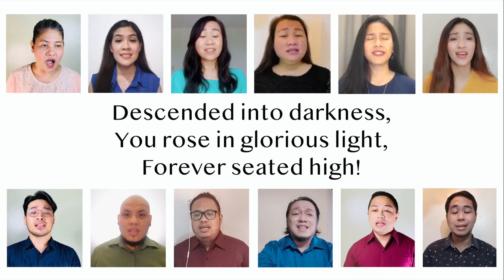THIS I BELIEVE [cover by MUSICWORX & CAST - Christian Artists Singing Team]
audio mixed by Jewpeter Vidad
video edited by John Ferriols